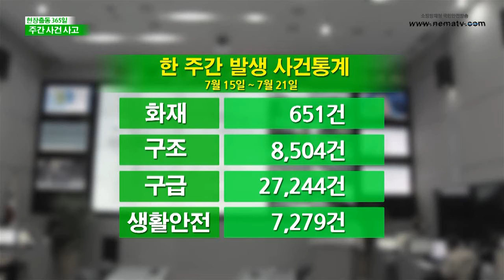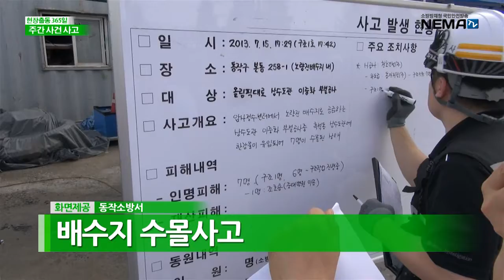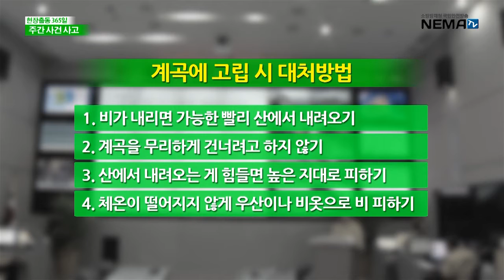현장출동365일 7월3주